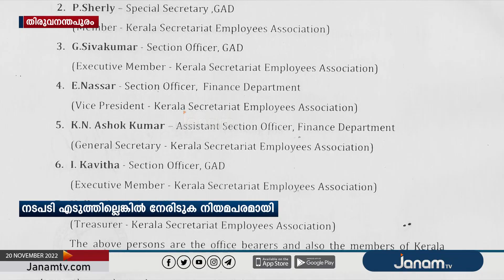"രാജ്ഭവൻ മാർച്ചിൽ സര്‍ക്കാര്‍ ഉദ്യോഗസ്ഥര്‍ പങ്കെടുത്തത് ചട്ടലംഘനം" BJP | JANAM TV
NEWS ANCHOR : K P SURESH KUMAR